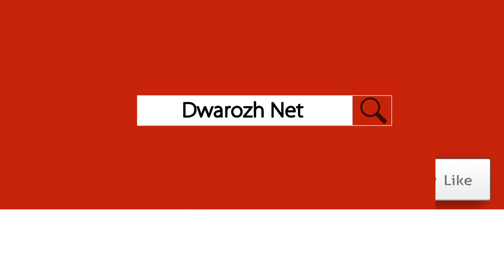خانمان له‌كاتی سوڕی مانگانه‌دا نابێت ئه‌م خواردنانه‌ بخۆن